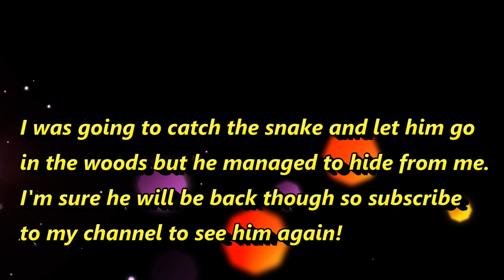Snake crawling through my yard last night.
Found this Yellow rat snake hanging upside down on a pine tree last night in my yard. It is a South Carolina Yellow rat snake.